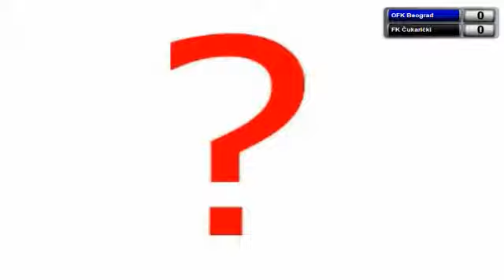17.04.2014. OFK Beograd - FK Cukaricki - 1. poluvreme